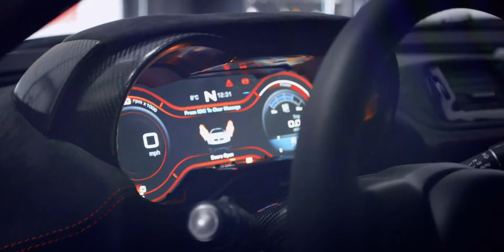Jaguar Loses Their Head Designer Ian Callum, What's Next?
Ian Callum is undoubtably a legend in the automotive industry. His recent retirement announcement is a sad day but we wish him and Jaguar luck in this transition.